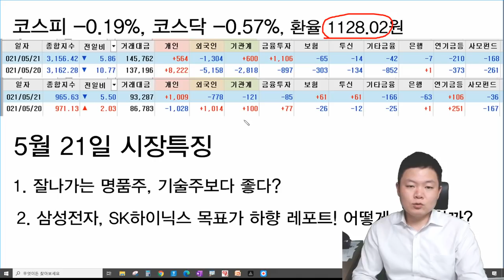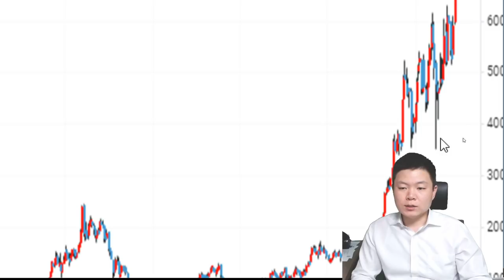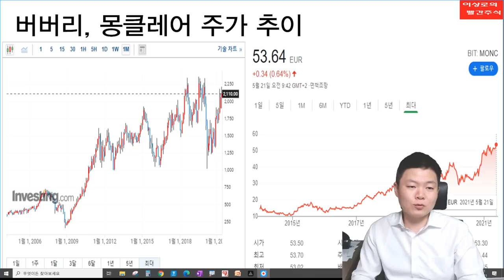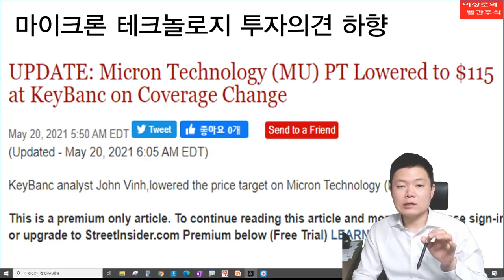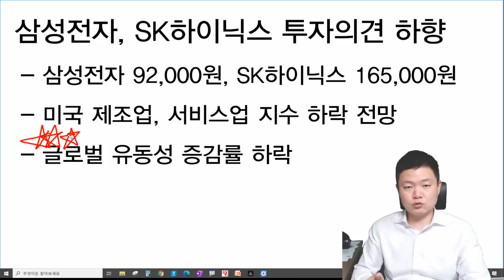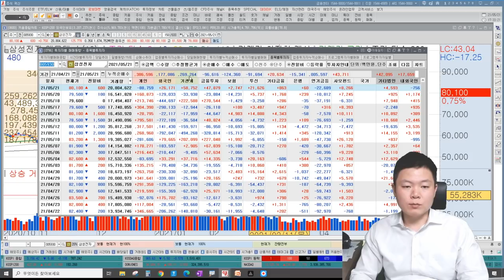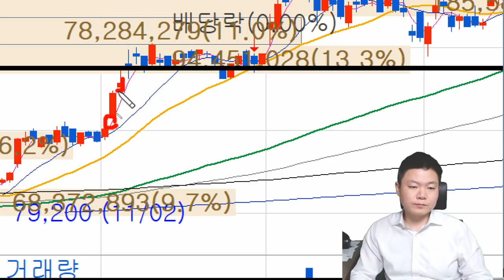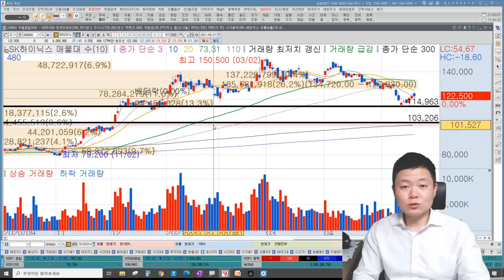충격! 삼성전자, SK하이닉스 목표가 하향, 어떻게 판단할까? 구찌, 루이비통, 몽클레르 유럽의 명품주 신고가 언제까지? 마이크론테크놀로지 목표가 하향